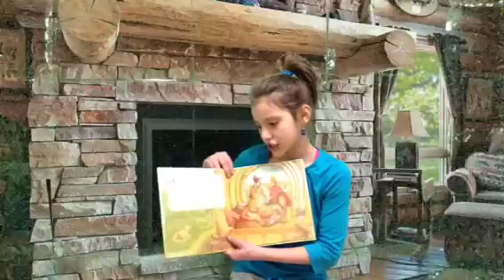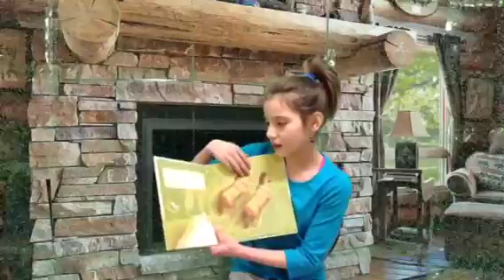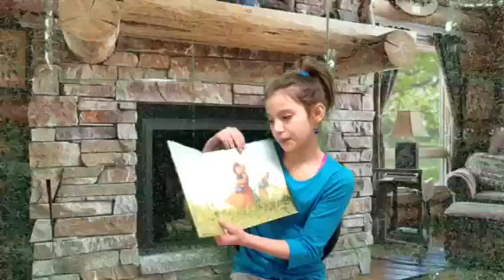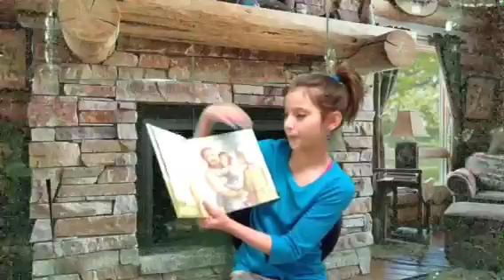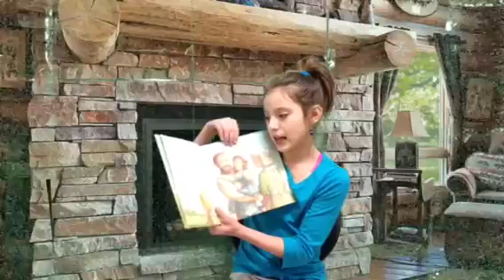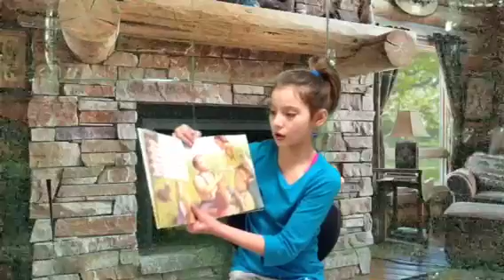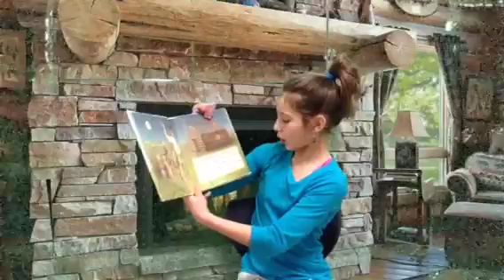Aliyah - 5th grade